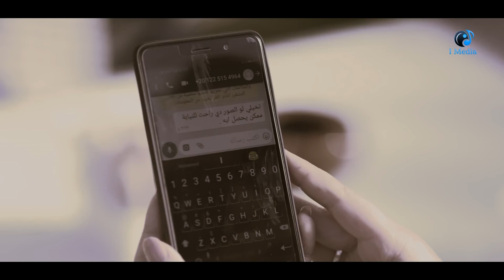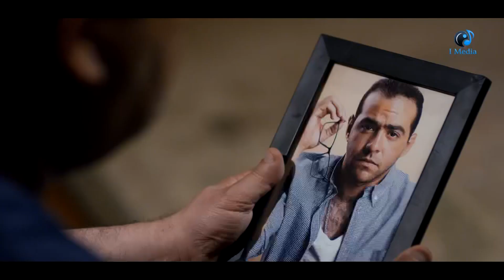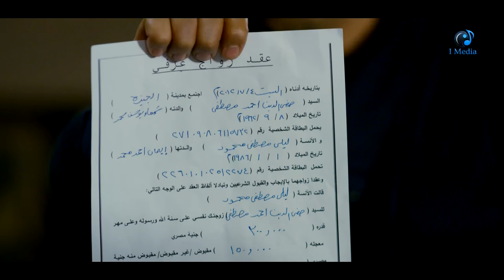Episode 38 - Beet El Salayef Series | الحلقة الثامنة والثلاثون - مسلسل بيت السلايف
الابطال
بوسي
منة فضالي
حازم سمير
أحمد صلاح حسني
طارق صبري
أحمد عصام

الاخراج \ محمد عبدالخالق
المؤلف \  عادل توفيق